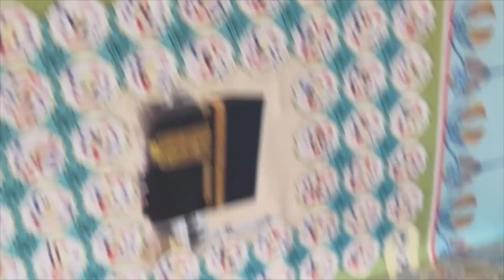New Recipe || Anniversary gifts 📦 ||Iftar preparation ||￼ chicken steak new recipe